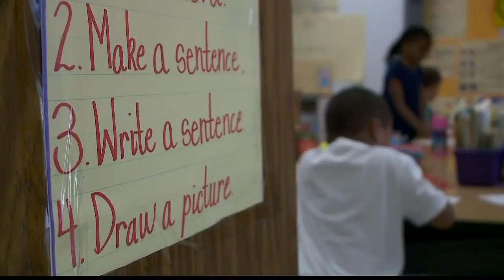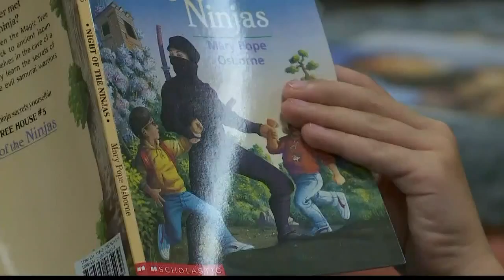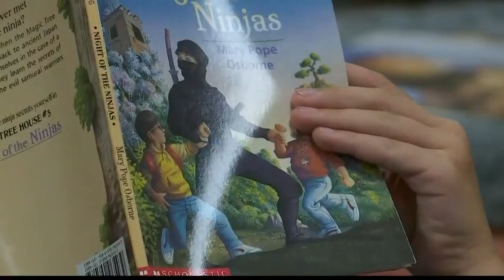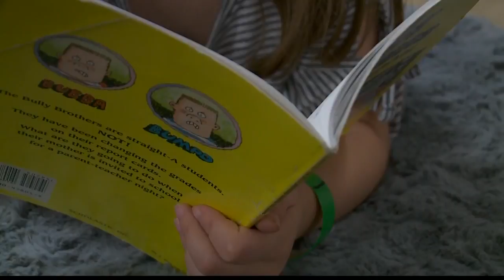Dealing with Back-to-school Stress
A parent educator shares some steps families can take to reduce the level of stress that can come with the start of the school year.